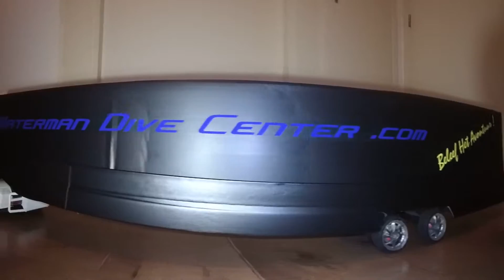Scale 1/14 RC Mercedes-Benz Race Truck with Dive Trailer Dickie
Truck + trailer, total length 148 cms

Shot with Intova X2 Marine Grade in 1080P/60 Scene mode Off